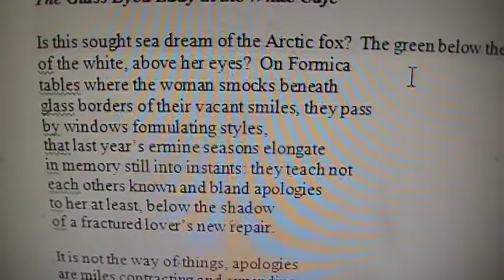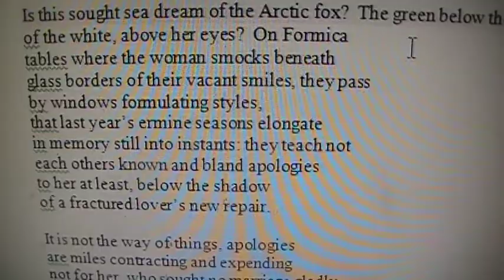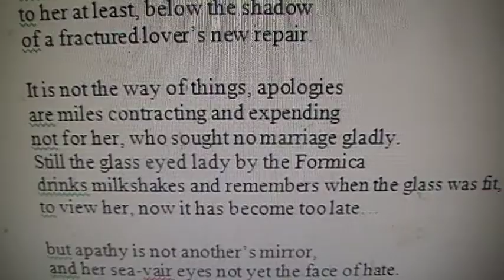The Green Eyed Lady in the Glass Café - Poetry, by Iain James Robb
I dictated this poem to my friend in under ten minutes while I was recovering from a self-induced illness on his couch. He mailed what I'd come up with to me, and it only took about five minutes to revise. I have to thank him really for this poem having taken place.